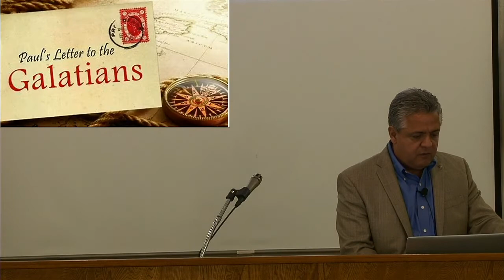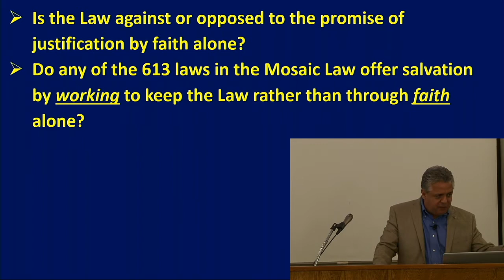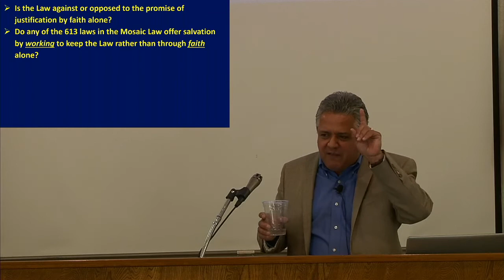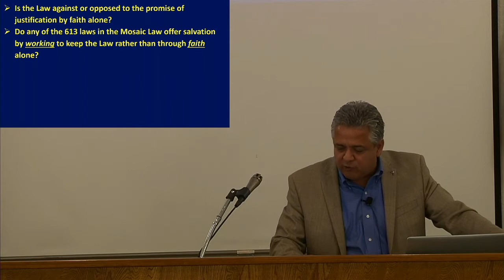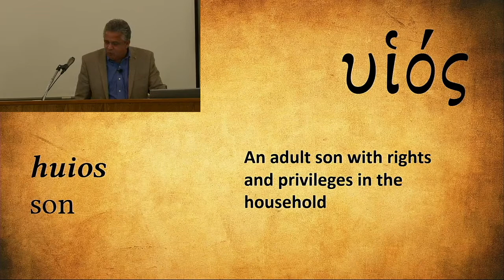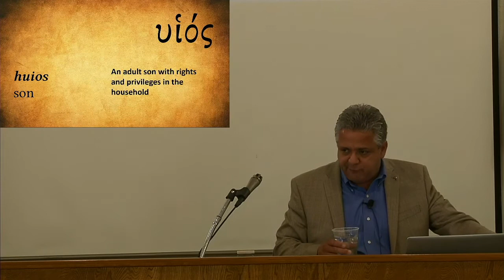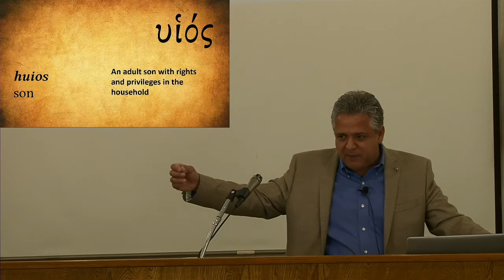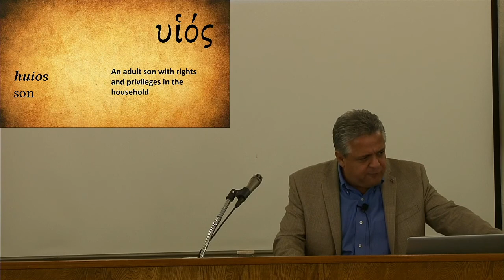6/27/2021 11:00 AM Service (Galatians)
Galatians